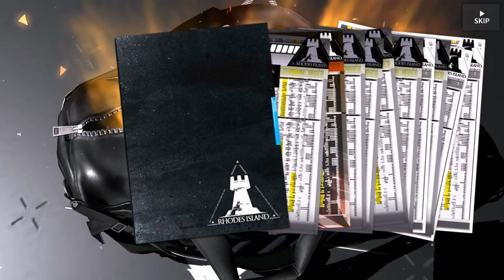The Horn Banner Experience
Well that’s it, 195 pulls in total, maybe I’ll get the remaining ones later but I still need to decide on that 💀